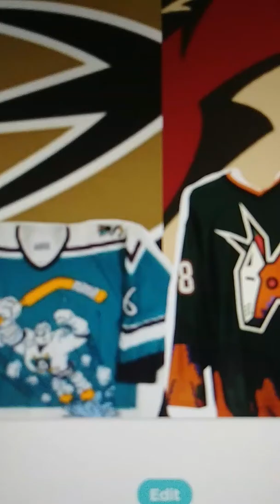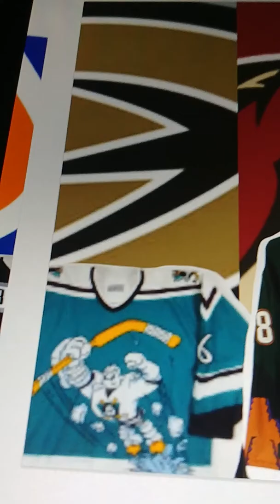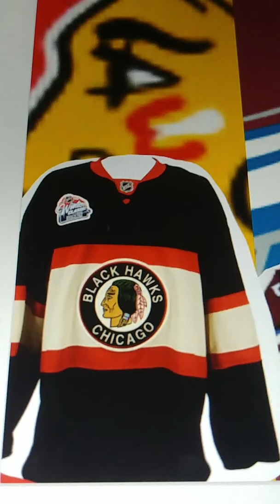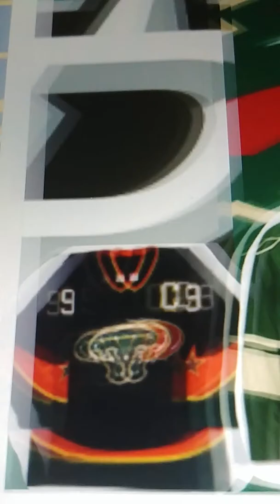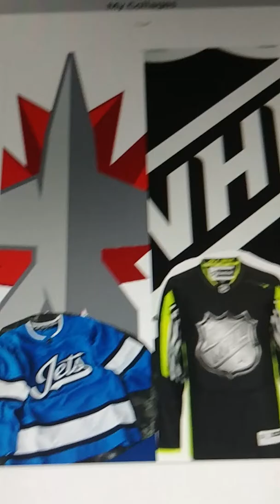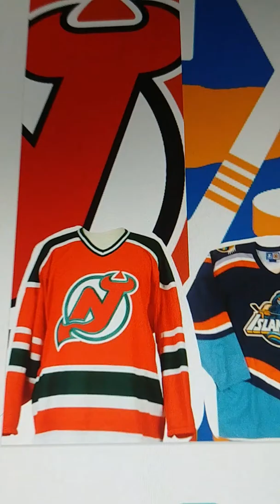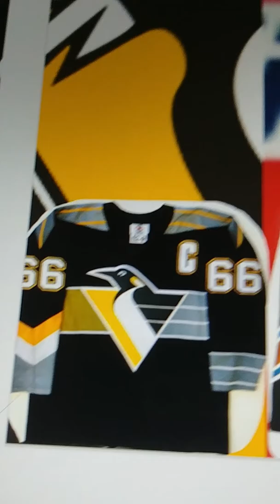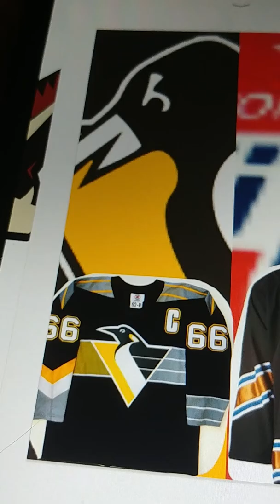Ugly Sweater Party!!!